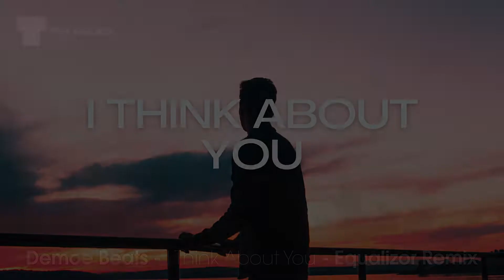Demoe Beats - I Think About You (Equalizor Remix | Bass House | TRXX)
✚ Stream/Download

Serving best in Electronic Music since 1999.